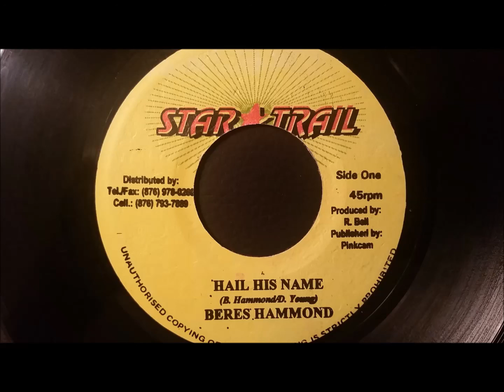Beres Hammond - Hail His Name - Star Trail 7" (Callie Riddim)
Beres Hammond
Hail His Name
Star Trail 7"